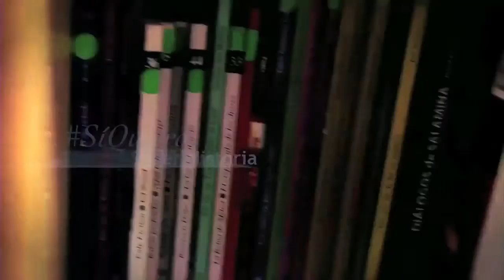Sobran los motivos | Alumnos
Los profesores y alumnos de los grados en Historia e Historia del Arte nos cuentan la experiencia vivida en estos cuatro años de Universidad.